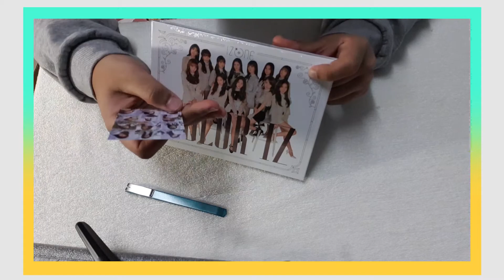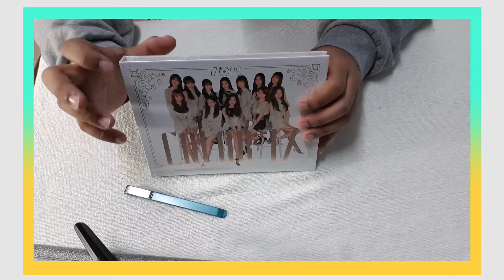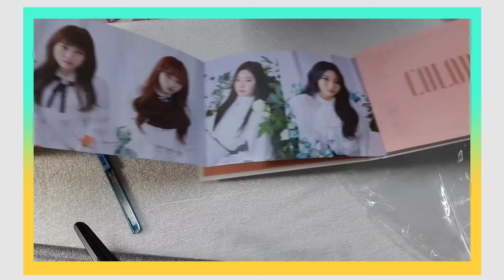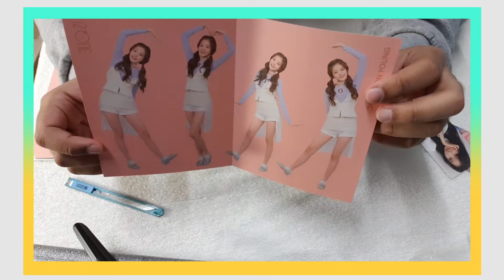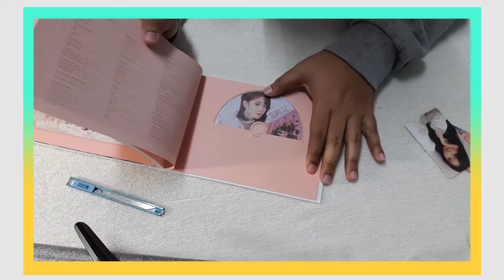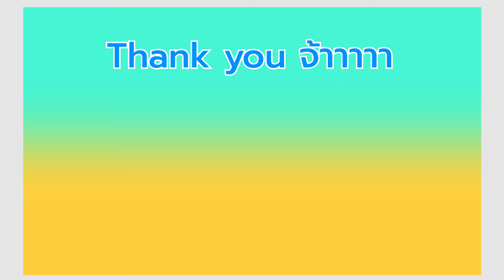มา Unbox อัลบั้ม COLOR*IZ ของ IZ*ONE กัน (ลุ้นกันว่าได้ซีดีรูปใคร)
เพิ่งได้อัลบั้ม COLOR*IZ (Rose Ver.) ของ IZ*ONE มา
มาแกะกล่องกันเถอะว่าข้างในเป็นยังไงบ้าง
แล้วก็ลุ้นกันว่าข้างในได้ซีดีรูปใคร (เพราะเราให้สุ่มมาเลย ไม่แกะห่อ)